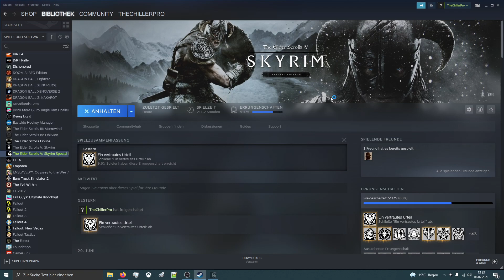Let´s Play Skyrim - Teil 88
Es fängt wieder wie früher an. Ich mach da nen Job, verkaufe dort mal was, schaue hier oder dort vorbei. Der übliche Kram.